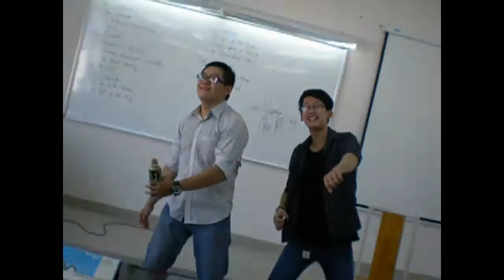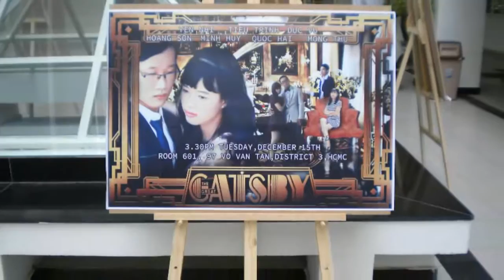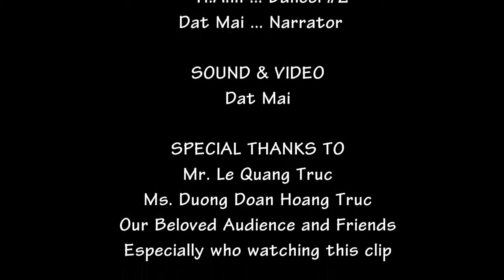[The Great Gatsby] Behind The Scene | Drama Week | HCMC Open University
[Gatsby] Behind The Scene | Drama Week | HCMC Open University